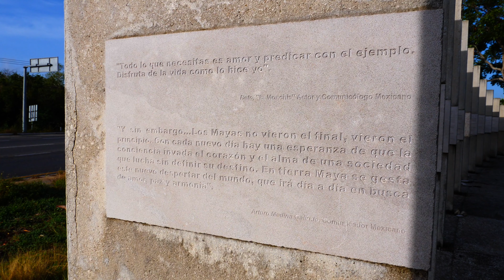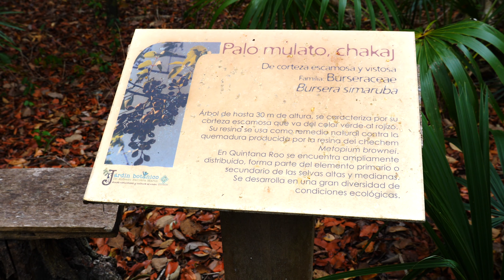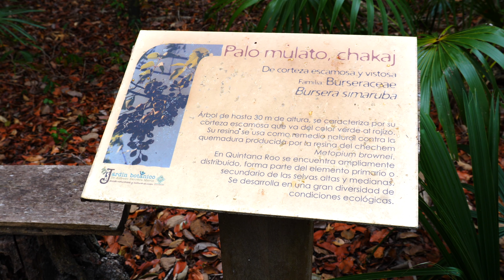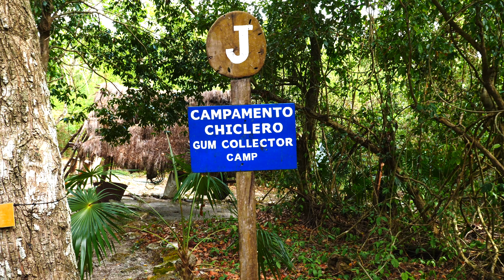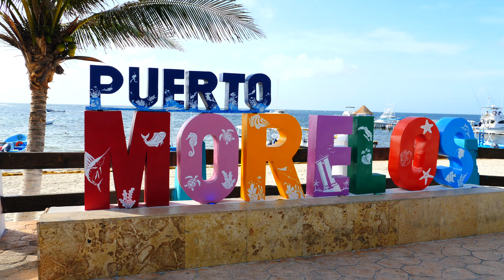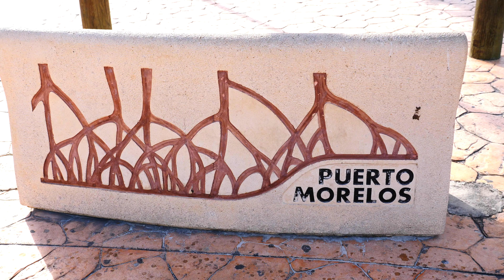Sin Turistas!!!! en la Riviera Maya México🇲🇽 4K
⛵Puerto Morelos, en la Riviera Maya es sin duda un lugar tranquilo al cual DEBES ir si estas por la zona. Aquí os dejo toda la información para que disfrutéis del viaje!!

Viaje realizado en Junio 2021 en coche desde Playa del Carmen ( 35 Km )